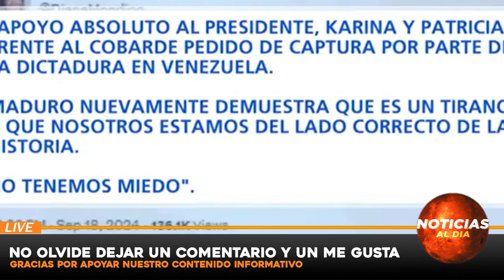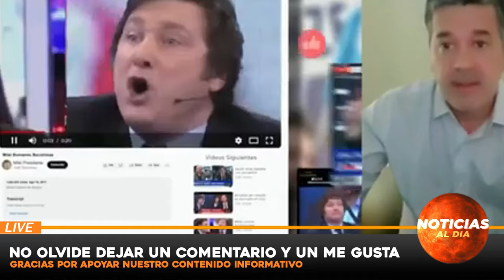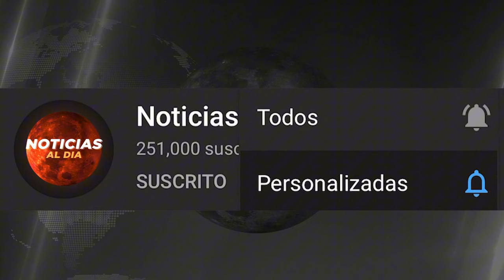ATENCION ULTIMO MINUTO, NOTICIAS de VeNEZUELA 21 SEPTIEMBRE del 2024, Noticia mundial seguros